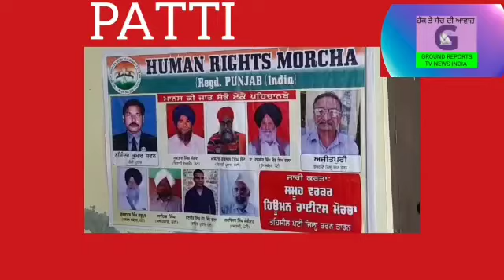ਮਨੁੱਖੀ ਅਧਿਕਾਰ ਮੋਰਚਾ ਸੰਗਠਨ ਨੇ ਕੀਤੀਆਂ ਅੱਧੀ ਦਰਜਨ ਤੋਂ ਵਧੇਰੇ ਨਵੀਆਂ ਨਿਯੁਕਤੀਆਂ।